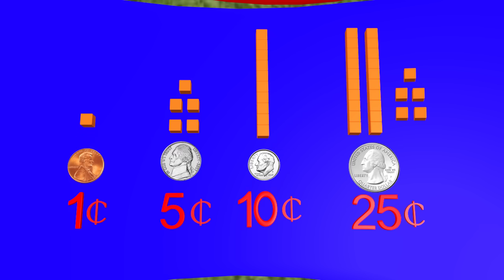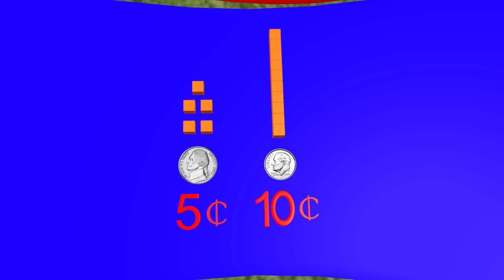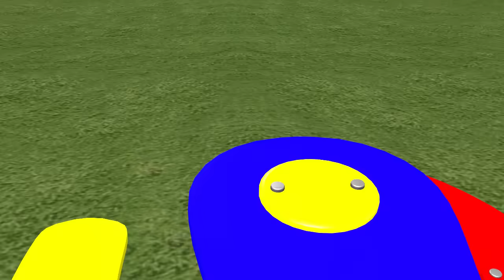Learning Money for Children in 1st and 2nd Grade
It is a full video game called Mage Math that helps kids build confidence in math while having tons of fun.

Children will learn to count money in this Fun Math Video. 1st and 2nd Graders will learn the values of each of the coins and how to count money. Learning Money for children happens in either 1st or 2nd grade for most students but starting early will help children become familiar with money.

We also have a 2nd part to this video that teachers more about coins and money using word problems. In the 2nd video we learn more about money for kids and cover important concepts.

Our math and learning videos are designed to help with the education of children in this important growing phase. The videos teach math and other subjects that help children in their education. We make videos for toddlers, preschool, kindergarten, 1st grade, 2nd grade, 3rd grade and even a few for 4th grade. It is our goal to help kids achieve their potential by giving them a head start in math and other areas of education and elearning. These videos also help kids understand the common core standards as well.